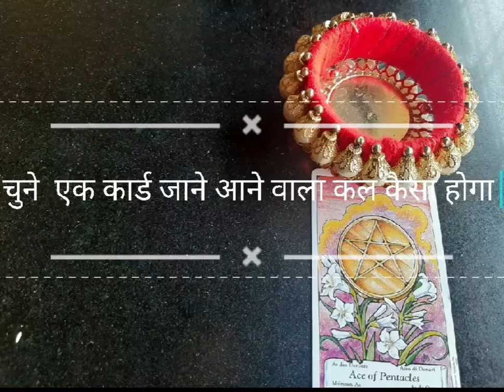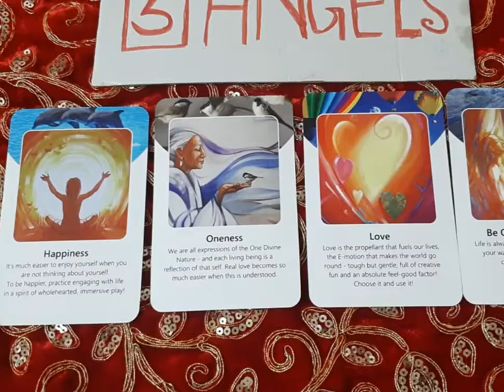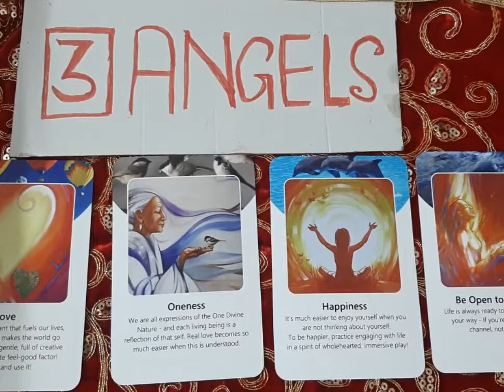❤👌🧿 आने वाला कल कैसा होगा# पिक ए कार्ड रीडिंग